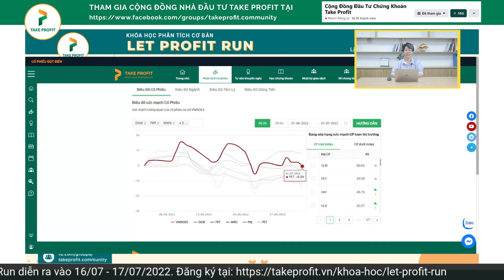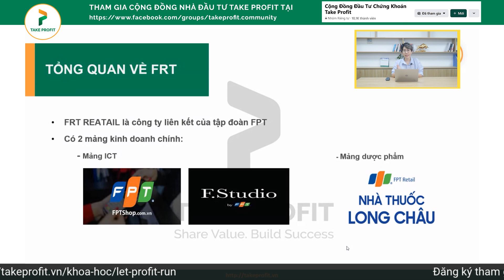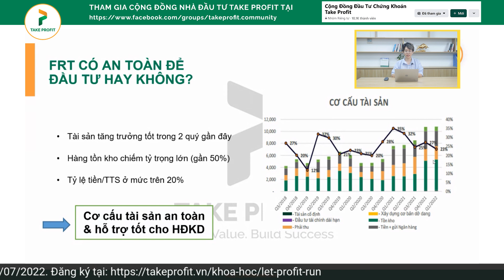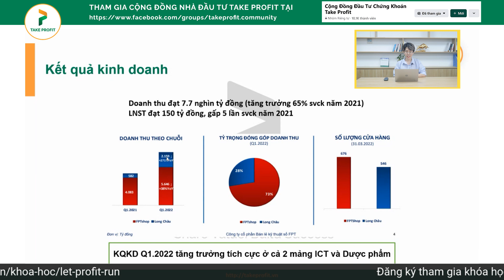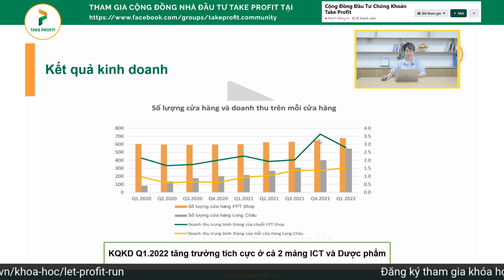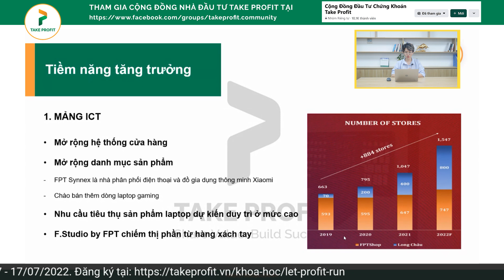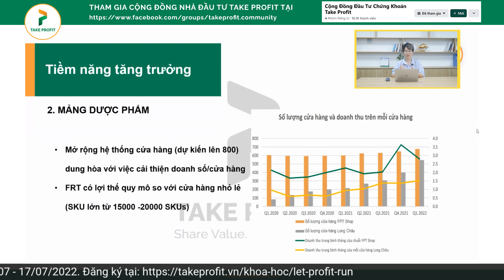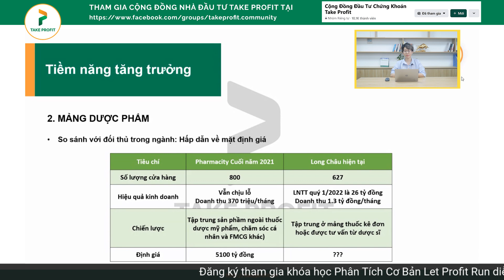Nhận định cổ phiếu FRT - Thành bại tại Long Châu | FRT có an toàn để đầu tư không?